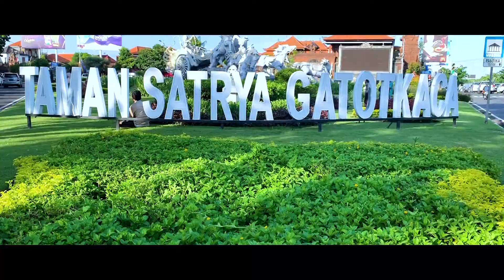Traveling To Bali Indonesia | Nightlife | Beaches | Travel Vlog | Trailer | Nishok Backpacker | 2021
Hi there! It’s Nishok a professional Cinematographer, Filmmaker and Photojournalist love to travel and capture memories. My main intention to create this channel is to motivate people to travel coz lots of people can’t travel due to budget. Hopefully this channel will help you for planning your budget trip.

Hope you are having a great time 😊
Thanking you
Nishok

Company : Neo Classic Media Ltd